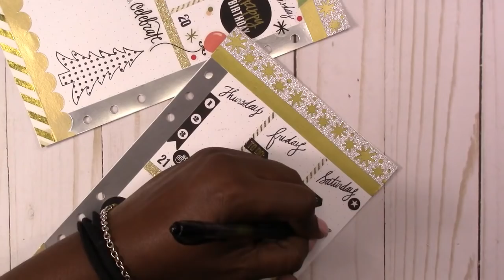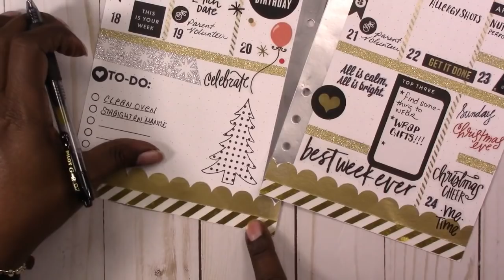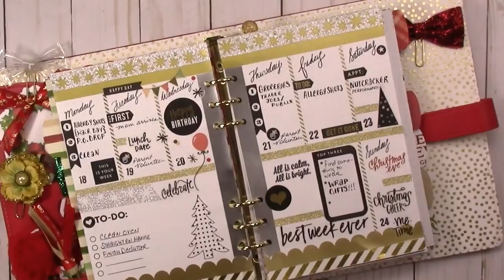Busy Birthday Spread: Week 51-2017 / Plan With Me "From Scratch" A5 DCWV 6 Ring Planner Binder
PAPERS
HP Paper 32lb 8.5 x 11 500 Sheets

Legal Paper

Sticker Paper

TOOLS
Tim Holtz Stamp Platform

ADHESIVES
Art Glitter Glue

PRINTERS
Other Options:

MORE SCRAPCRAFTASTIC

SNAIL MAIL
Designs By Rachelle LLC
Scrapcraftastic